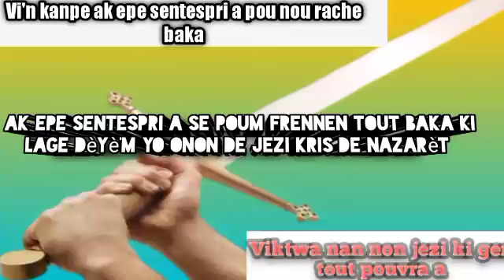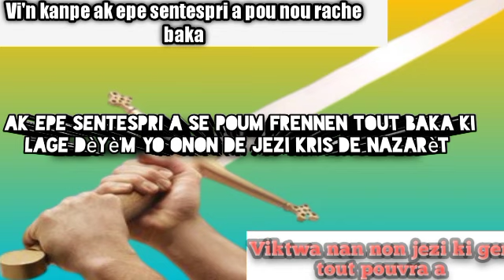Eeyy zantray siw pa fèl se pa fòt mwen,epi tou siw pa delivre se pa ni fòt mwen tou mwen baw sekrè a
Vi'n kanpe ak epe sentespri a zanmim